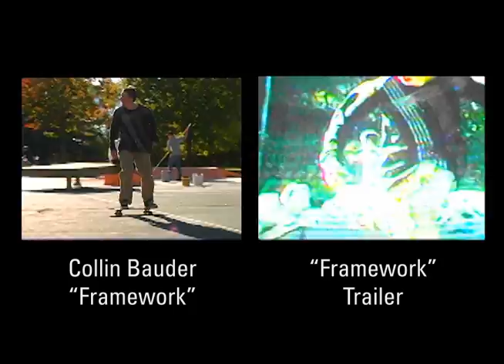New Youtube Account "FRAMEWRK2012"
Had to make a new youtube account. Our full length DVD "Framework" is available now at Ambler Skateshop